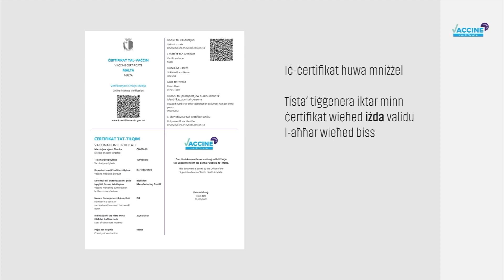Minn għada se jibda jinħareġ iċ-ċertifikat tal-vaċċin